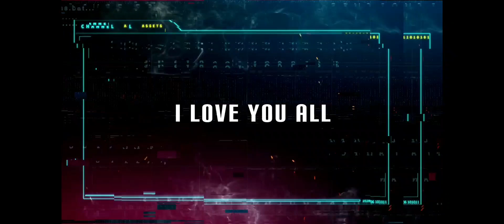ANOTHER WHOLE BODY MASSAGE